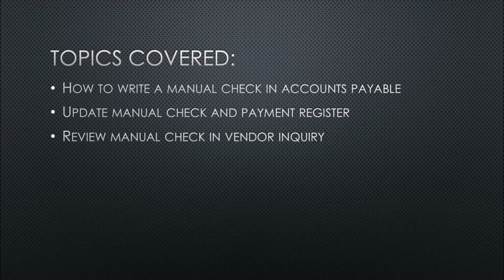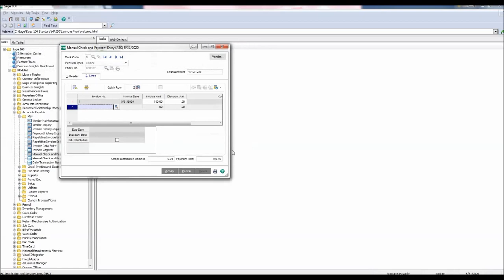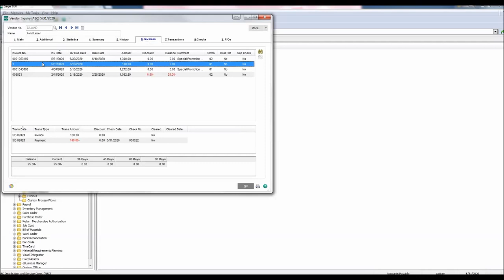Sage 100 - How To Create A Manual Check in Accounts Payable (formerly MAS 90 / 200)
How To Create an Accounts Payable Manual Check in Sage 100 (MAS 90 / MAS 200)